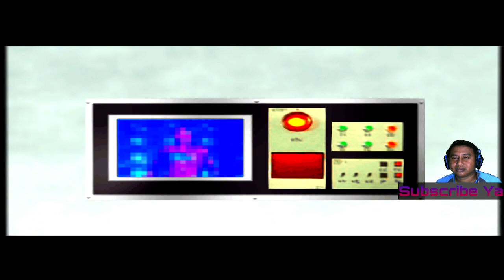Gavan Story Mission 3 - Uchuu Keiji Tamashii: The Space Sheriff Spirits